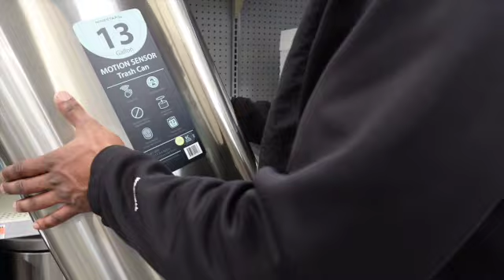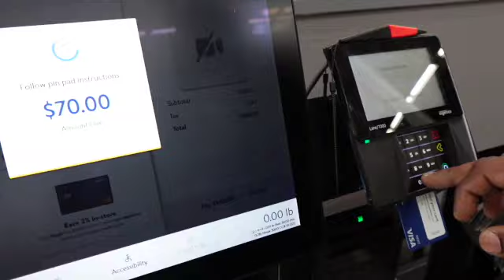SHOPPING FOR NEW APT + NAIL MAIL💅🏽 + DATE NIGHT👩🏽‍❤️‍💋‍👨🏿 + CLEANING OLD APT🧹🧼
hiiiii my name is Jasmine Im very new to YouTube but I've wanting to do this for years and now I finally gained the confidence!

TODAYS VLOG will include me getting my nails done. Going on a date night. getting some new things for our apt. We also cleaned out our old apt. Easter Sunday FUN & MOREEEEEEEEEEEE